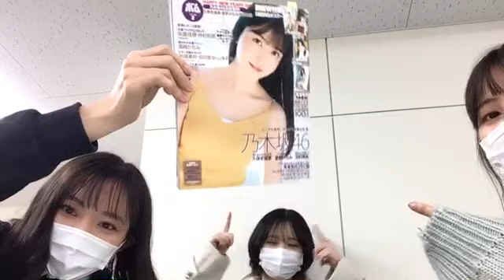2021年01月30日19時36分02秒 日高 優月（SKE48 チームKⅡ）